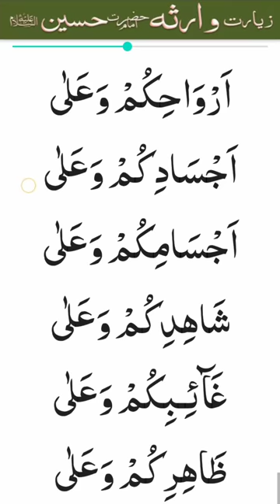Ziarat-e-Warisa: The Blessed Journey to Ziyarat-e-Hazrat Imam Hussain (A.S) | I am Azadar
In this video, we bring you the Ziyarat e Warisa, also known as Ziyarat e Hazrat Imam Hussain (a.s), which is a powerful prayer of supplication recited by millions of Shia Muslims around the world. This Ziyarat is believed to be a means of seeking blessings and guidance from Hazrat Imam Hussain (a.s), the beloved grandson of the Prophet Muhammad (peace be upon him).

Narrated by Imam Ali ibn al-Husayn (a.s), this Ziyarat is a beautiful and moving tribute to the sacrifices of Hazrat Imam Hussain (a.s) and his companions at the Battle of Karbala. Through recitation of this Ziyarat, we seek to strengthen our connection to the Ahlulbayt (a.s) and to deepen our understanding of their teachings and legacy.

In this video, we present the Arabic text of the Ziyarat, so that viewers can recite and understand its powerful words. We hope that this video serves as a source of inspiration and guidance for all those who seek to deepen their love and devotion for the Ahlulbayt (a.s) and to draw closer to the path of righteousness.